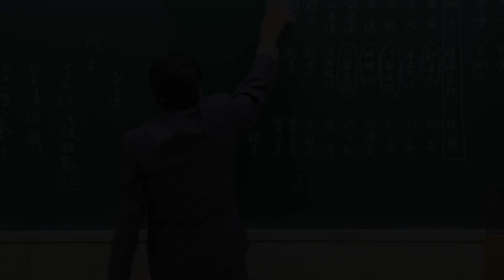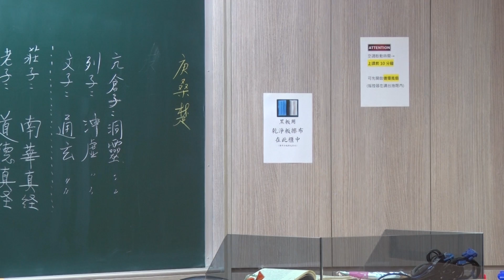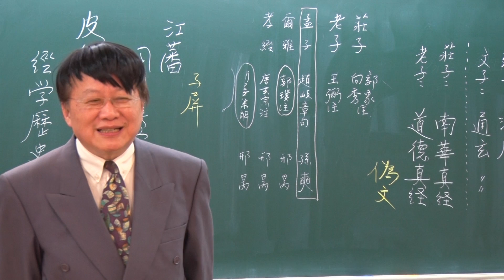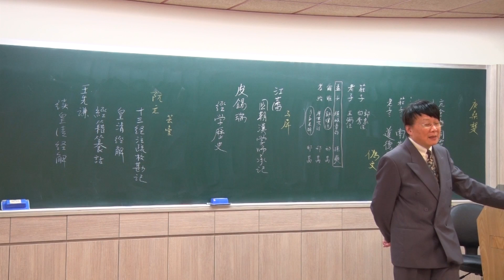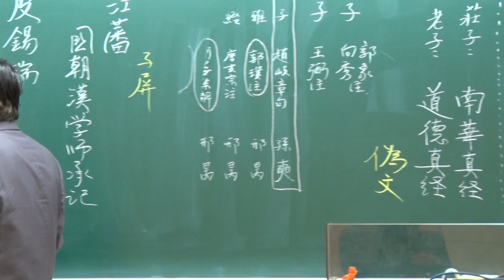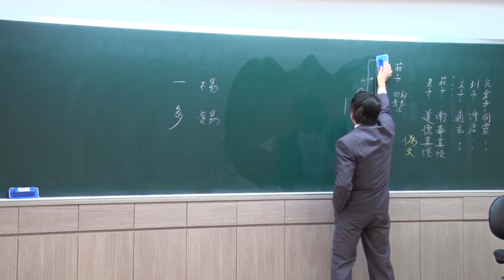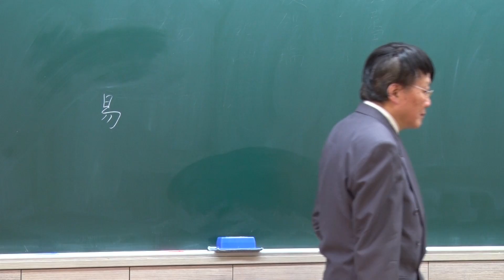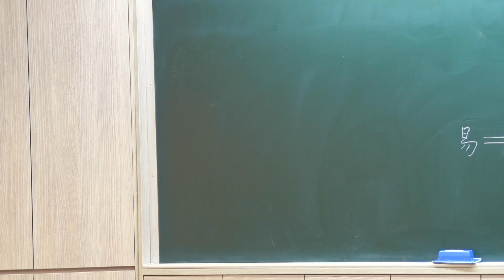10520朱曉海教授古籍導讀_第7H講 經學概說（二）、《易經》（一）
L7_H
      江藩總結清代經學史
      「易」釋義︰東漢鄭玄的權威性說法